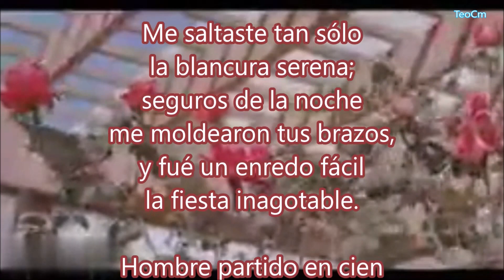LA TOMA, MARIA CARCAÑO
“La Toma” de María Calcaño es una obra que explora la sensualidad y el deseo. El poema describe la pasión y la intensidad del amor físico, y la forma en que el cuerpo y el alma se funden en un solo ser. La poesía de Calcaño es conocida por su erotismo y su capacidad para expresar la complejidad de las emociones humanas.